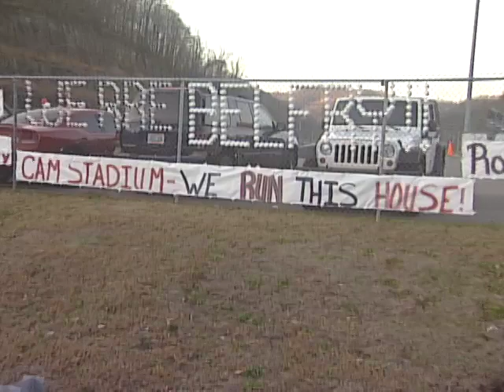2010 Week Thirteen High School Football Sights and Sounds in Eastern, KY